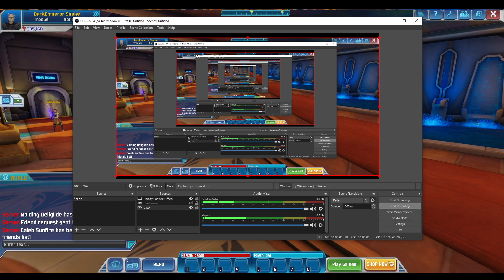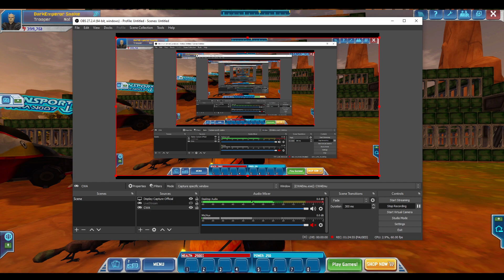Clone Wars Adventures Emulator 10 Year Anniversary Event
Welcome to the Clone Wars Adventures Emulator, 10th Year Anniversary of the original sunset event! This event was held March 31st of 2024, while the sunset occurred on this day, March 31st of 2014.